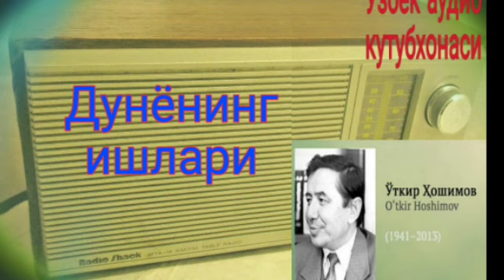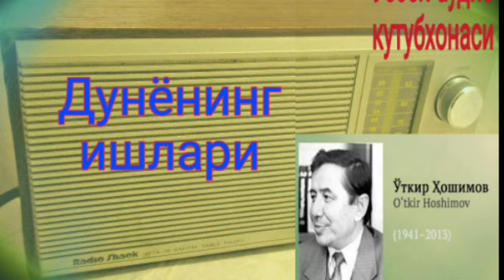"Дунёнинг ишлари" радио спектакли.1-кисм Уткир Хошимов